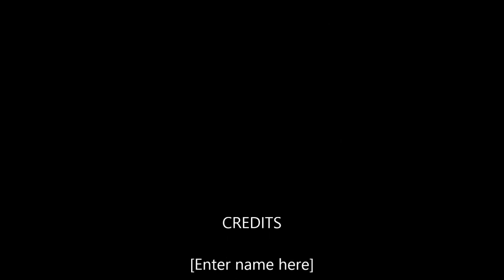Cory George CTI 2012-2013 Commencement Speech [6-7-13]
Cory George delivers the commencement speech at Career Technical Institute's 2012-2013 commencement ceremony on June 7, 2013.